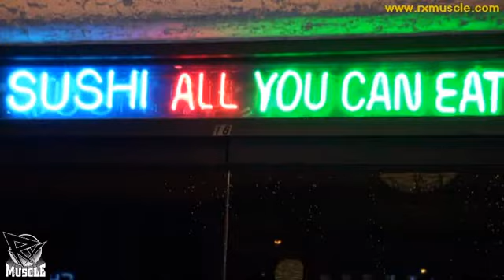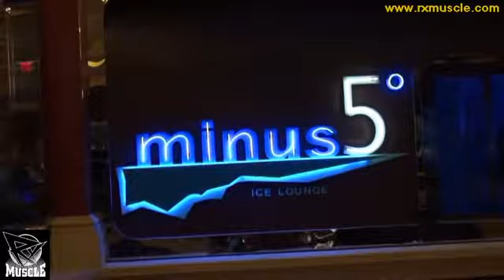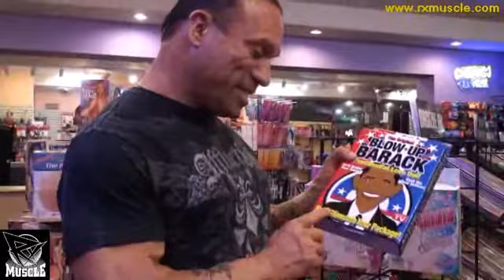Olympia Week Part 2 Sushi, Frigid Drinks, Socks, Soap, and Sex!